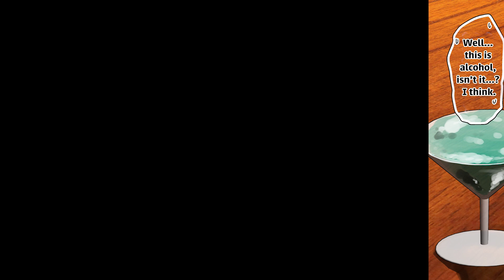【Manga】I Escaped the Company Party with a Girl Whom I Thought Couldn't Drink but We Drank Together…